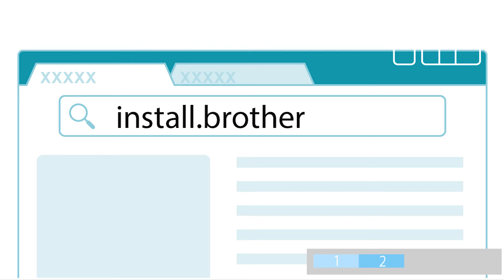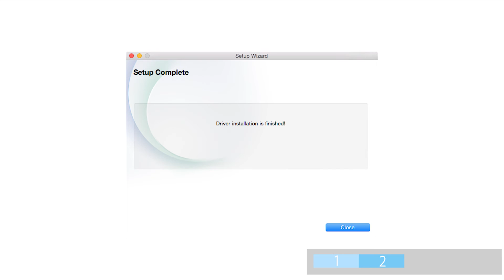Wireless setup: Connect a printer to your Android. (Mac) [Brother Global Support]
QL-810W
faqp00100327_000